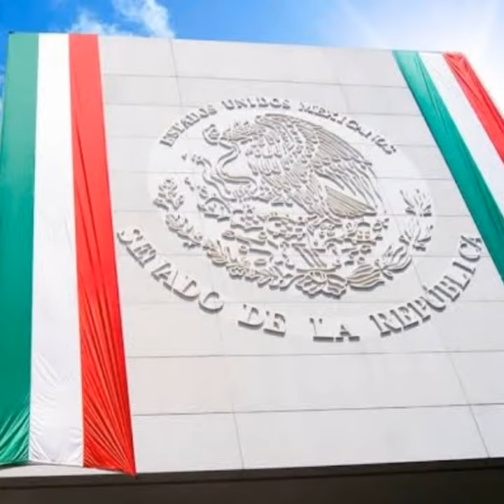ORGULLO MEXICANO FUNDADOR LIC. DELFINO CORNEJO TORRES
EL FUNDADOR DEL ORGULLO MEXICANO, ORGULLO GUANAJUATO Y ORGULLO SALMANTINO LIC. DELFINO CORNEJO TORRES, MÁXIMO LÍDER  REY DEL TURISMO MEXICANO, CREADOR MUNDIAL DEL TURISMO  CON IDENTIDAD SU APORTACIÓN  CULTURAL A LA HUMANIDAD PARA SECRETARIO DE TURISMO  MÉXICO